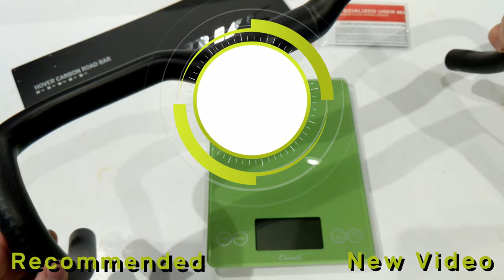Handlebar on the Rise. - The S-Works Carbon Hover Bar from Specialized Spec Review and Weight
This bar surprised me. The hover bar is an interesting solution to a fit problem, but wow was this actually light and very nice looking. At first, the bar's look is off-putting but seeing it installed on a bike the look fades and the function comes into play.

My Favorite Road Bike Accessories
Lezyne Flat Kit
Lizard Skins Bar Tape
Rock N Roll Chain Lube

Info from Specialized:
In terms of both comfort and performance, anywhere that your body touches the bike is of the utmost importance. That's why we designed the S-Works Hover Carbon Handlebars to excel on both fronts. Starting with the construction, they're made from our FACT carbon fibre for a light overall weight, vibration absorption, and high rigidity. And for comfort, much of it boils down to fit. Along these lines, they feature a shallow drop & bend that's extremely comfortable, while they also have a 15mm rise to help accommodate a wide fit range.
FACT carbon construction offers an optimized blend of durability and light overall weight.
15mm rise for additional rider fit range.
Shallow Bend Drop: 123mm drop x 75mm reach